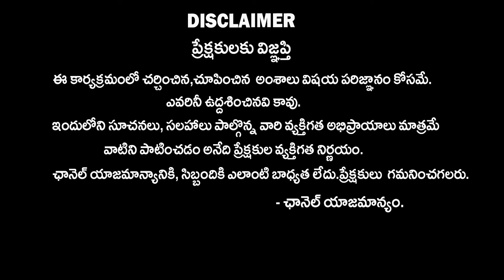Jr NTR కొత్త పార్టీ పెడితే : Astrologer Venu Swamy About Jr NTR Starting New Party | NewsQube